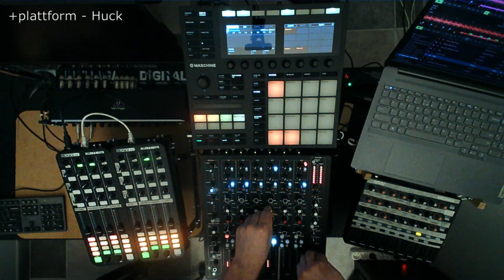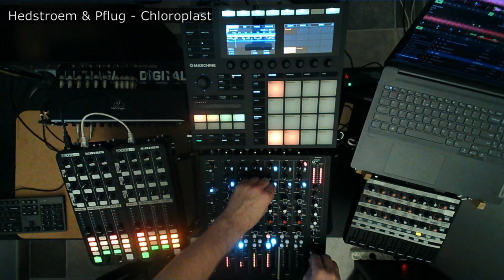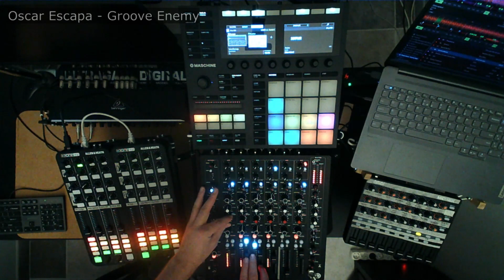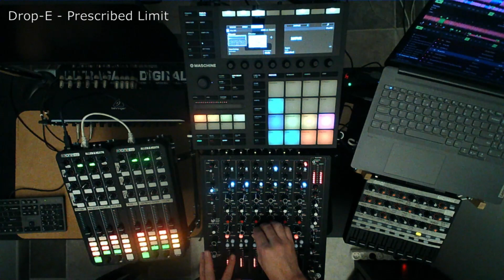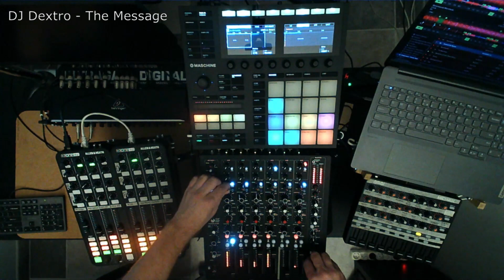Live@Home 2023-01-13 (techno mix twitch) recorded on Model 1 by PLAYdifferently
Record from my practice session.
I'm once again trying to get used to my second Xone K2.

00:00 Markus Suckut - Smoke
02:44 Rheak - The Flight Of Birds
07:07 +plattform - Huck
10:16 Hanubis - Kujo
14:20 E. Tucaluec - Puls
18:00 Rodrigo Ferran - Urban Exploration
21:47 Hedstroem & Pflug - Chloroplast
25:39 Jose Monsalve - Moan
30:20 Kaan Pirecioglu - Analog Treatment
33:45 Oscar Escapa - Groove Enemy
38:00 Matthieu Benjamin - Tension
42:20 Drop-E - Prescribed Limit
44:31 F.Tek - Drunk Fish
46:41 Semsa Bilge - Really Amazing
50:41 Michaelangelo - Dimensional Wormhole
54:06 DJ Dextro - The Message
59:11 Hum4nDro1d - Android Vs Human